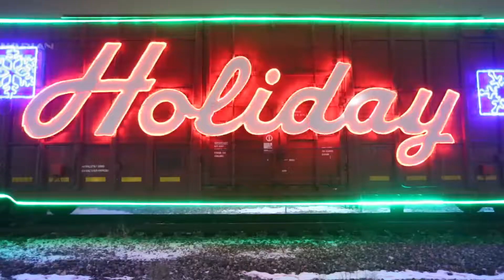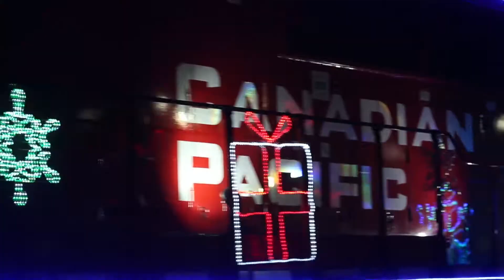Jim Cuddy entertains Calgarians at 17th annual CP Holiday Train event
Jim Cuddy of Blue Rodeo entertained hundreds of Calgarians at the 17th annual Canadian Pacific Holiday Train at Anderson Station on Friday.